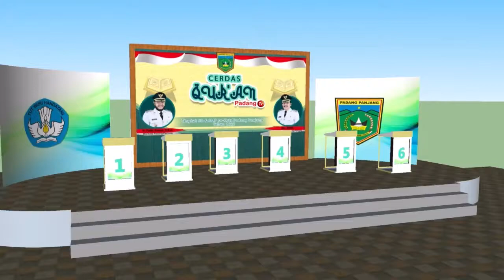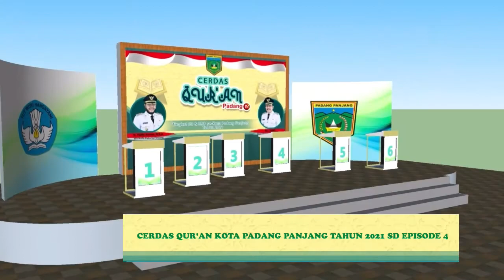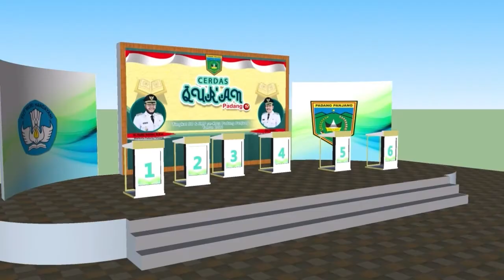CERDAS QURAN KOTA PADANG PANJANG TAHUN 2021 SEKOLAH DASAR EPISODE 4